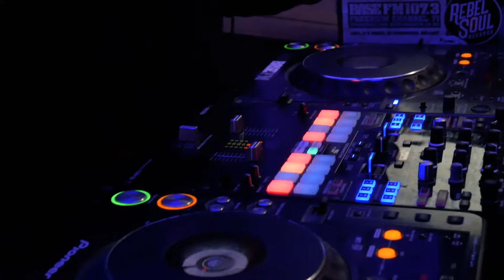YOUNG GHO$T & KRINGER LIVE ON BASE FM VOL. 2 - 24/09/19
Young Gho$t and Kringer go live in the mix for Sub Zero Radio to celebrate 1 year of Gassed! Contains strong language and violent rhythms.
NEW ALBUM - 'Hungerstruck' - out soon 👀

Shot by Freddy Lowry